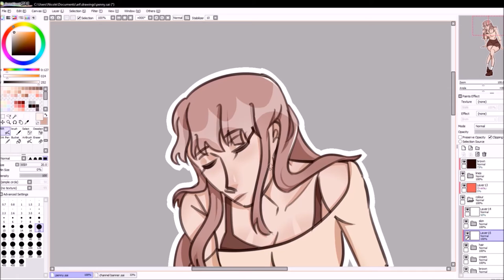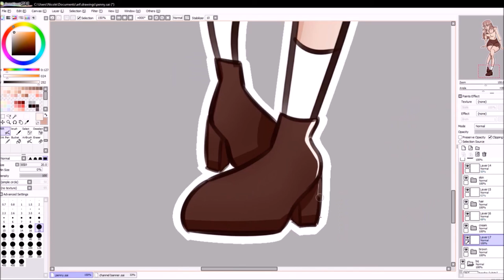〖SPEEDPAINT〗 downfall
made a speedpaint for fun? final drawing took around 30 mins

song:
* 먹구름 (Dark Clouds) (ft. nafla) by 헤이즈 (heize)

/also first vid whoo